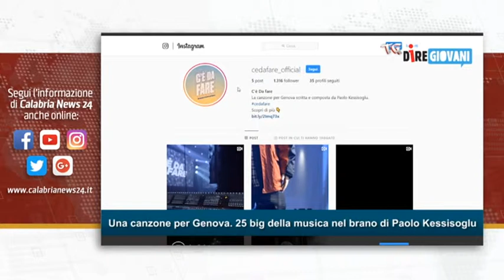TG DIRE GIOVANI